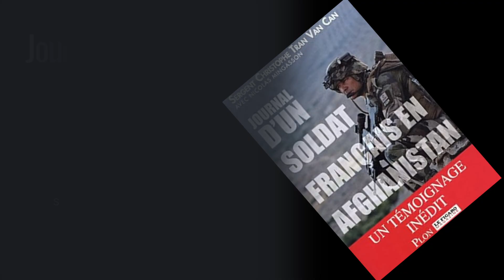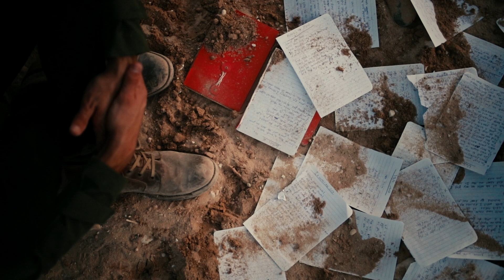Journal d'un soldat Français en Afghanistan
Si vous souhaitez m'offrir un café et supporter la chaîne. merci a ceux qui pourrons contribuer et merci à tous d'être aussi nombreux
Près de quatre mille soldats français sont actuellement déployés en Afghanistan. Un chiffre souvent cité par les médias. Pourtant, depuis 2001, ils sont près de 50 000 à avoir combattu là-bas, et le nombre de morts s'élève déjà à 53. Mais que savons-nous de ces jeunes soldats volontaires ? Des missions qu'ils réalisent loin de chez eux, de leurs motivations, de ce qui fait leur quotidien ? En Janvier 2010 et pour la première fois, Christophe Tran Van Can, un sergent d'une unité de combat, a rédigé et publié son journal en étroite collaboration avec Nicolas Mingasson, seul reporter autorisé par l'armée française à suivre - pourle Figaro Magazine- les opérations de combats en Kapisa, l'une des régions les plus dangereuses d'Afghanistan.
Le sergent Christophe Tran Van Can nous fait vivre de l'intérieur ses joies et ses peines, nous fait patrouiller à ses côtés dans les vallées d'Alasay et de Berdraou. Il nous fait aussi découvrir, qu'avant tout, la guerre n'a rien de virtuel et que derrière le soldat se cache un mari et un père